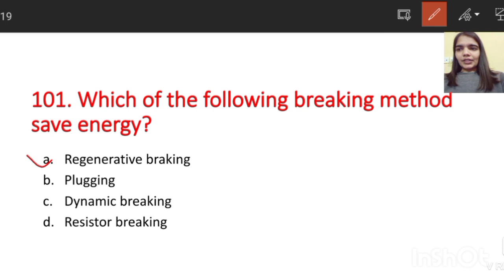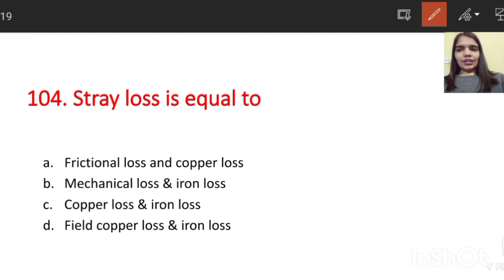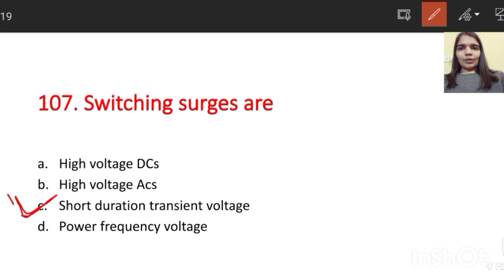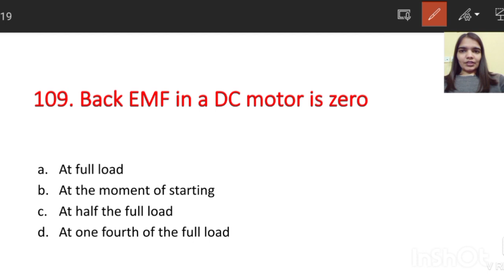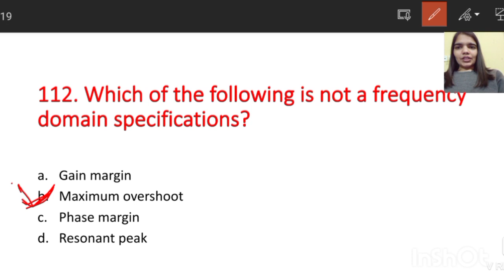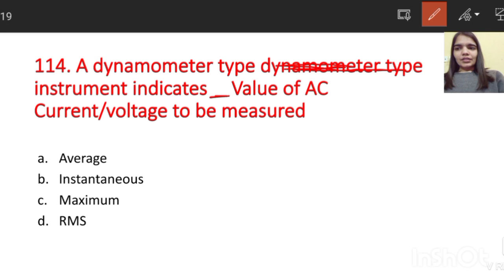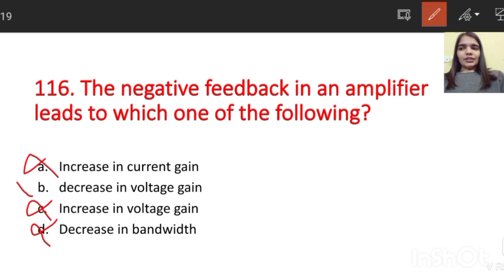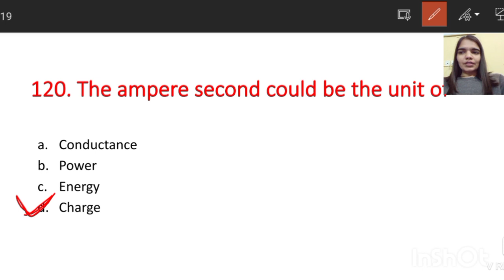Top 120 questions from electrical engineering | UPPCL | RSMSSB JE | DSSSB | WBSETCL | SSC JE AE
All the questions are explained with complete solution